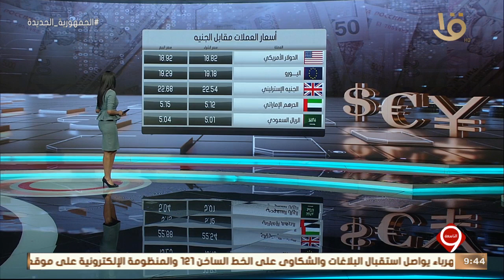نشرة التاسعة | أخبار الاقتصاد.. مع أسعار العملات مقابل الجنيه المصري